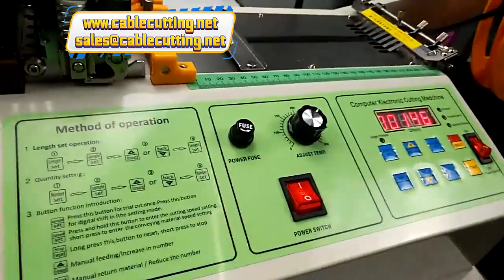Cutting Machine Heat Shrink Tube Cutting PVC Rubber Plastic Hose Braided Sleeve Cutting Machine